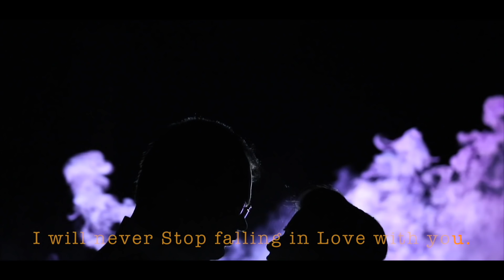Shivam love ayushi